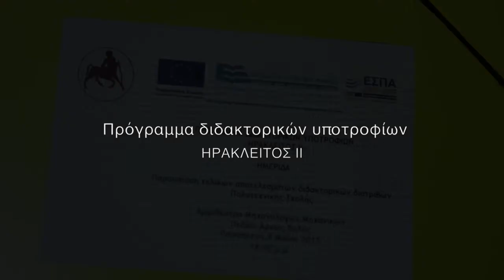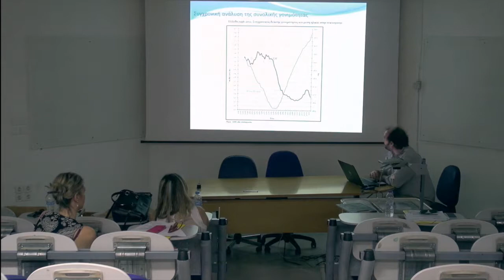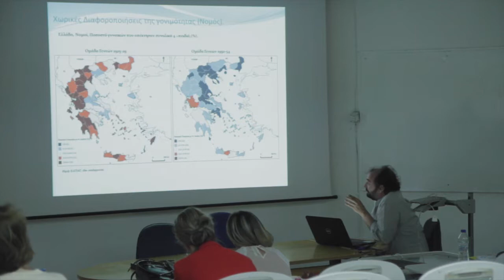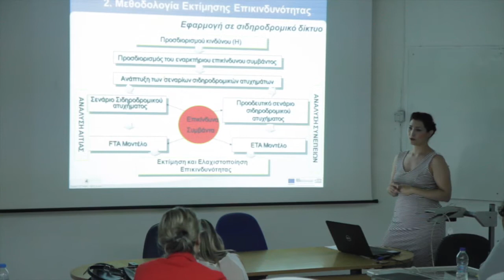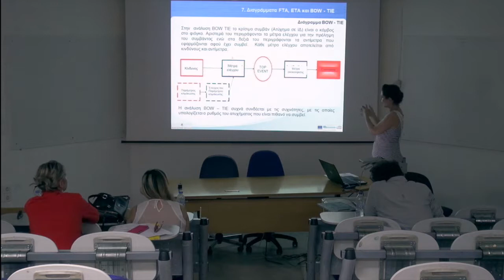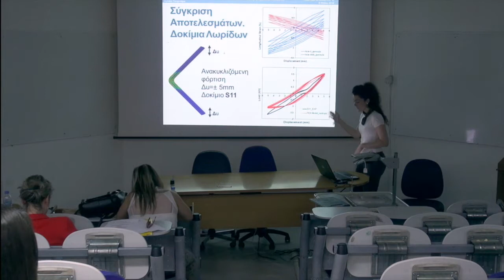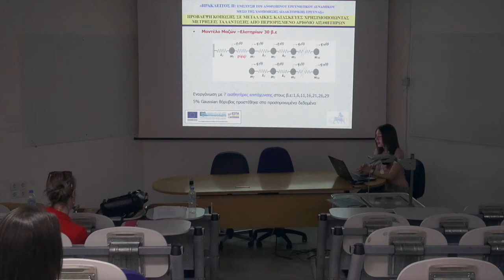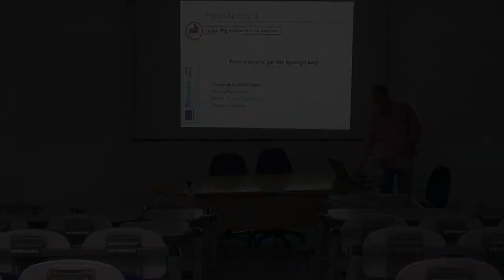Πολυτεχνική σχολή 2015.05.08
Ημερίδα παρουσίασης των Διδακτορικών Διατριβών υποτρόφων του Προγράμματος "Ηράκλειτος ΙΙ" στο Πολυτεχνείο